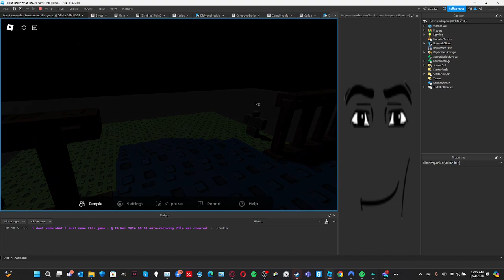sneak peak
r